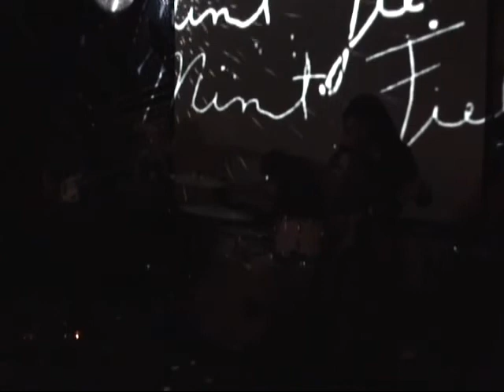Mint Field live @ Whistle Stop 4/30/19 (full set)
Tijuana shoegaze band Mint Field kicked off their tour at Whistle Stop in San Diego on April 30th, 2019. They put on an awesome show. Live visuals by Zachary Rodell